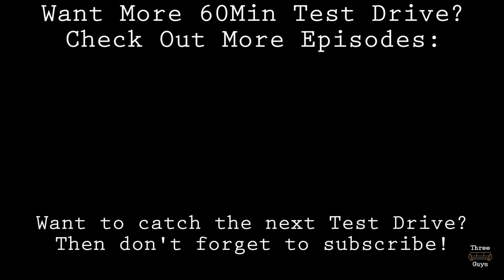Road Redemption : 60 Minute Test Drive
Episode 10: Road Redemption
Score: Overall: 6/6
Matt: +2
Jon: +2
Ian: +2

3GC 60 Minute Test drive is a different take on game reviews. Rather than giving you a short video chocked full of opinions and descriptions, each Test Drive consists of 60 minutes of unedited first time play by your hosts Matt, Jon and Ian. At the end we rate our Test Drive experience (with our thumbs...)

DEVELOPER: Pixel Dash Studios, EQgames
PUBLISHER: Pixel Dash Studios, EQgames